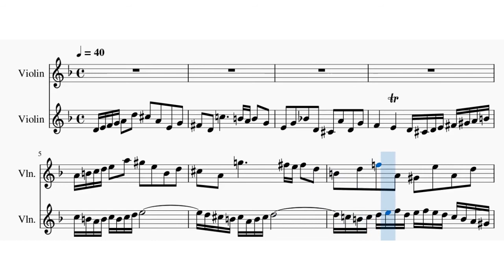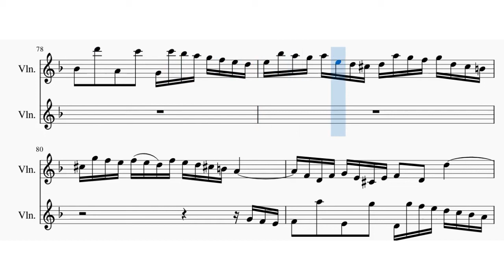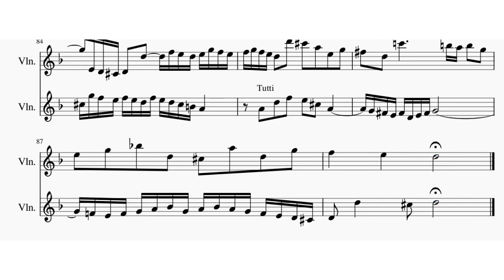BACH Concerto for TWO Violins (1st mov)(Suzuki Book 4 & 5) Scrolling ACCOMPANIMENT - Very Slow Tempo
J.S.BACH Concerto for TWO Violins (1st movement) - (Suzuki Violin Book 4 & Book 5) Scrolling Music Sheet ACCOMPANIMENT/METRONOME - Very Slow Tempo (quarter note = 40 bpm or eight-note = 80 bpm) - PLAY ALONG

The purpose of this video is to help students to practice along with the other solo violin part.
It can be treated as a metronome with the violin part.

Before you play, remember to tune your violin 26:51

Both parts are FORTE
00:00 the beginning
2:08 section A (measure 22) in the score
3:44 section B (measure 38) in the score
4:57 section C (measure 50) in the score
5:51 section D (measure 59) in the score
6:51 section E (measure 69) in the score
7:39 section F (measure 77) in the score

8:57 1st part is FORTE
         2nd part is PIANO
17:54 1st part is PIANO
            2nd part is FORTE

This way, you can play any violin part and have experience playing along with another solo violin part.